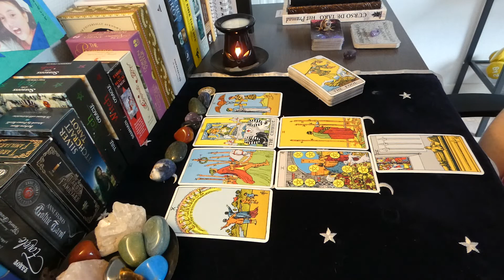Aries – Week ahead - *May 16th to 22nd 2022*